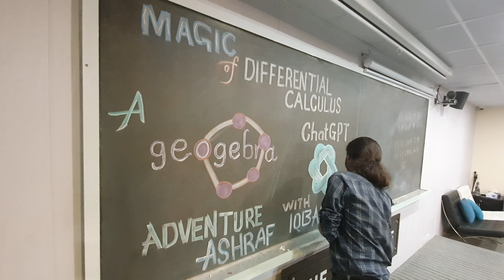Visiting The Black Hole in Islamabad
In this video, I take you on the tour of The Black Hole in G-11/3 Islamabad.